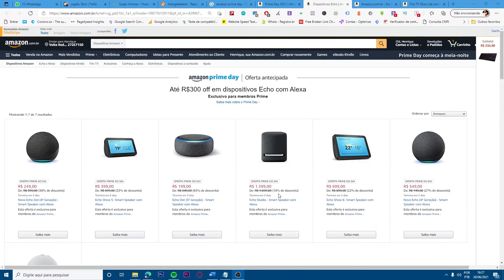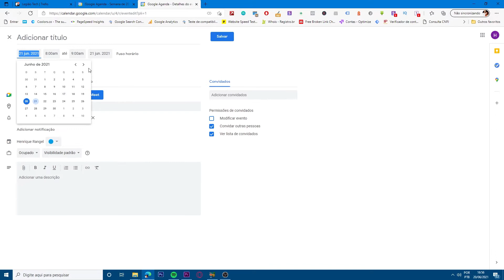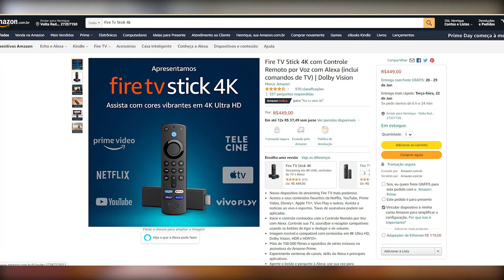Prime Day com Desconto Antecipado - Echo dot R$199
Prime day está chegando ai!

E para esquentar as coisas, o PRIME DAY começa já dando um DESCONTÃO para a Linha ECHO.

O maior exemplo disso é o Echo dot da 3º geração à R$ 199,00

Para você que AINDA NÃO é membro PRIME, acesse os 30 dias grátis de Prime:

⚠️ Prime 30 DIAS GRÁTIS

** Lâmpadas inteligentes **

Lâmpada Positivo:

Lâmpada I2GO:

** Interruptores Inteligentes **

Interruptor AGL 3 Teclas:

** Tomadas Inteligentes **

Tomada inteligente Positivo:

Tomada Inteligente I2GO:

Tomada Inteligente RS SMART:

Tomada Inteligente EKAZA:

** "Relé" inteligente - Tanto para lâmpada quanto tomada **

Sonoff Mini:

Módulo de Automação AGL:

** Controle Universal de Infravermelho **

TUYA AVATTO:

** FITA DE LED INTELIGENTE **

AGL 2 Metros:

** Assistente Virtual ALEXA da Linha ECHO **

Alexa  Echo Dot 4:

Alexa  Echo Dot 3:

Echo Show 5:

Echo Show 8:

Grande Abraço,
Henrique Rangel